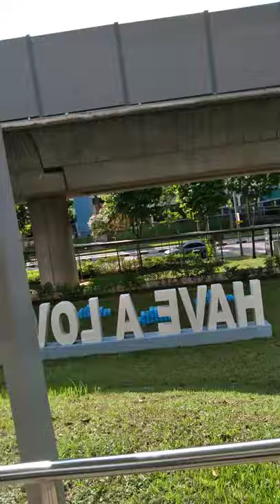walking from MRT BUKITGOMBAK to Bukit Batok Ave 5 GoodView Garden Singapore